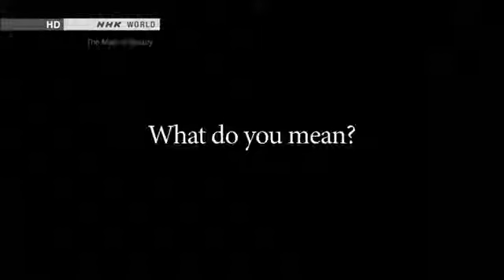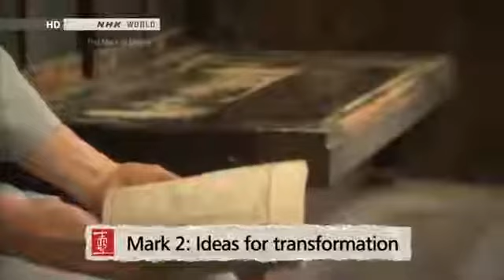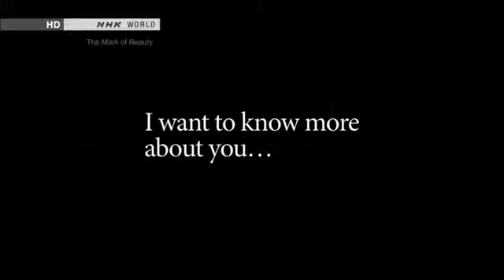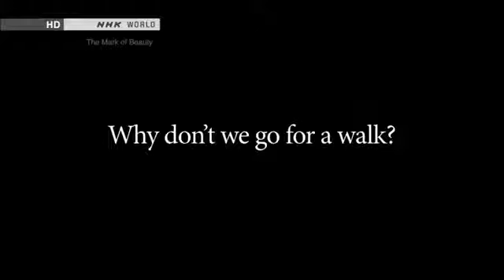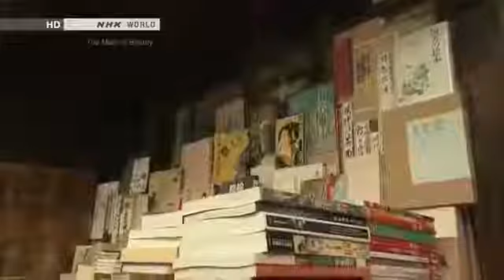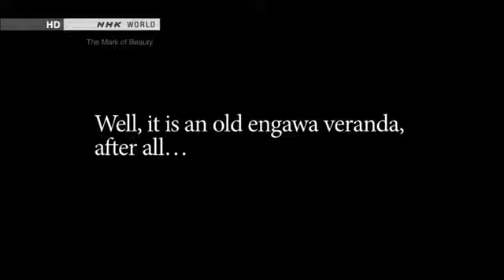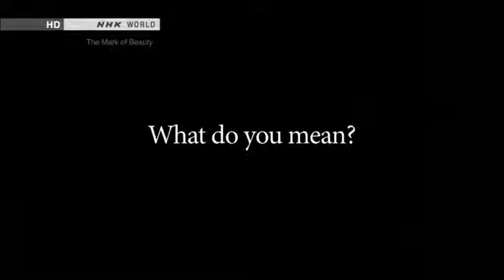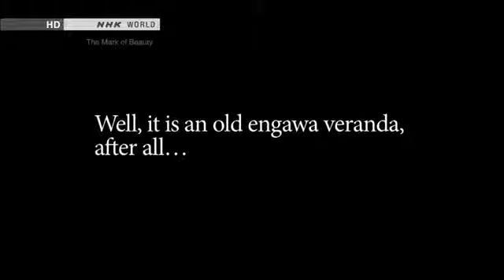The k of Beauty Engawa veranda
First broadcast on . 24, 2017. The engawa is a distinctive feature of traditional domestic Japanese.

First broadcast on . 24, 2017. The engawa is a distinctive feature of traditional domestic Japanese architecture, a long and narrow veranda, or deck, which runs along the outside of the.

First broadcast on . 24, 2017. The engawa is a distinctive feature of traditional domestic Japanese. First broadcast on . 24, 2017. The engawa is a distinctive feature of traditional domestic.